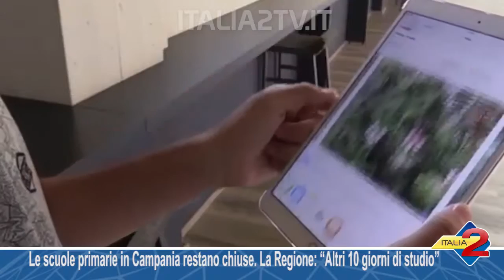Le scuole primarie in Campania restano chiuse La Regione “Altri 10 giorni di studio”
Le scuole primarie in Campania restano chiuse. La Regione dopo il summit: “Altri 10 giorni di studio”